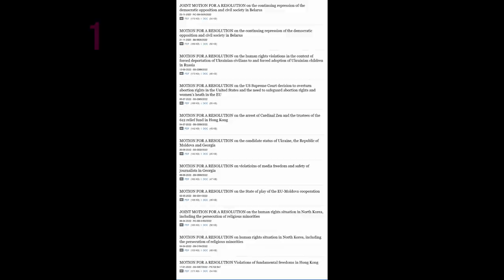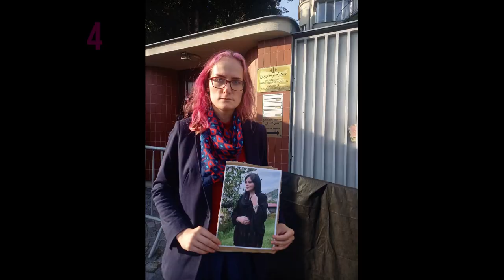22 úspěchů za rok 2022 v roli europoslankyně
Rok 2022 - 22 bodů. Za čas 10:22. Prostě to tak vyšlo! :)

Číslovka 22 sice není prvočíslo, ale to mě nezastaví, abych kolem ní nenatočila shrnující video! :) Shrnutí čeho? No přece toho, co jsem minulý rok dělala. Tohle je moje práce a já do toho jdu naplno.

Lidská práva, zahraniční politika (pod tlakem událostí převážně Ukrajina), kyberbezpečnost a hlavně vy, občané! S tím, kolika věcem se věnuji, samozřejmě roste i počet či hlasitost hejtrů. Jak se říká, kdo nic nedělá, nikoho nenaštve. To já určitě nejsem. :D

Tento rok je poslední celý rok mého mandátu a využiju ho naplno. Tři roky jsem neohnula páteř před autoritáři, diktátory a všemi, kteří se nám snaží vzít svobodu. Věřte mi, že další rok to nehodlám měnit.

Díky za vaši pozornost, má nevyčíslitelnou cenu. 🫶

Vaše Markéta